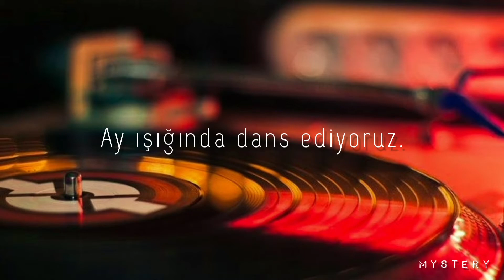Lost Frequencies - Reality (Türkçe Çeviri)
Lyrics

Sometimes I believe, at times I'm rational
I can fly high, I can go low

Stop claiming what you own, don't think about the show
We're all playing the same game, waiting on our loan
We're unknown and known, special and a clone

Make me feel the warmth, make me feel the cold
It's written in our stories, it's written on the walls
Dancing in the moonlight, don't we have it all?